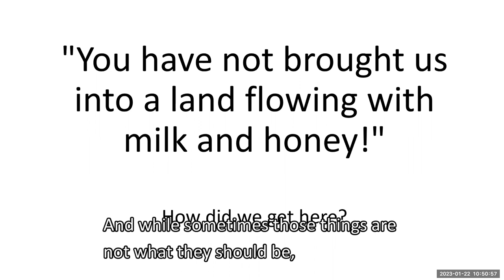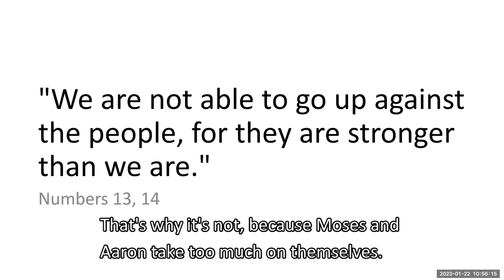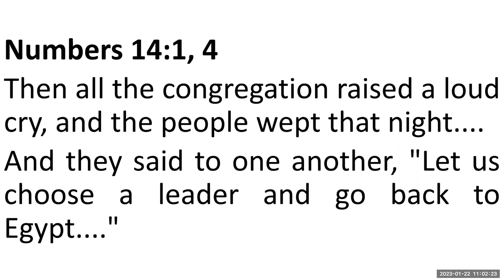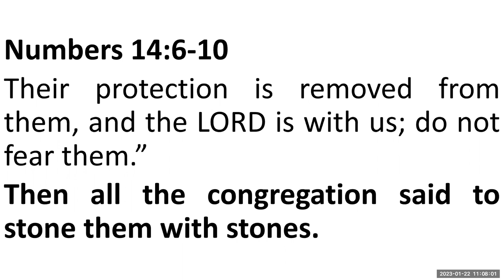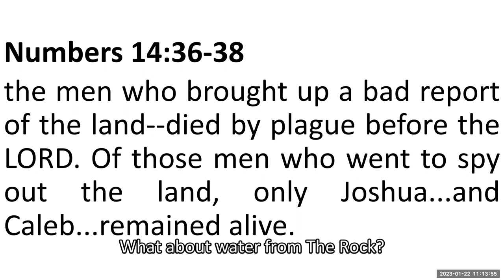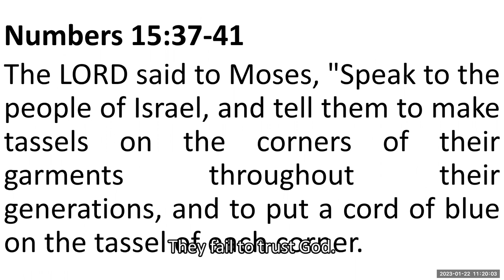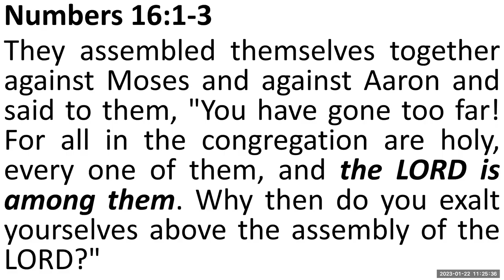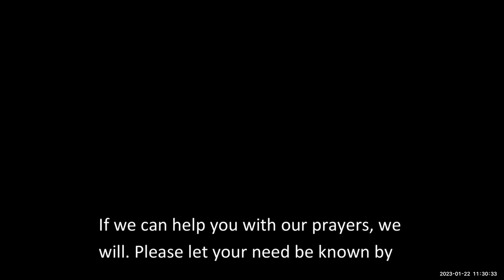You Have NOT Brought Us Into A Land Flowing With Milk And Honey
Open Fellowship Error
"Reality"